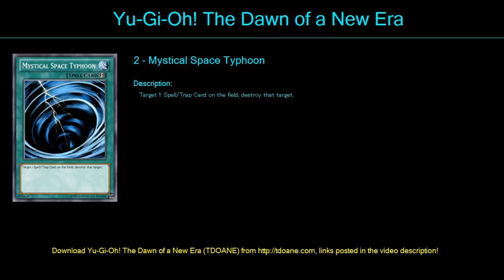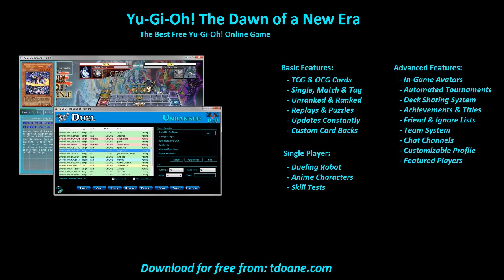Delta Machine Deck Profile April 2016